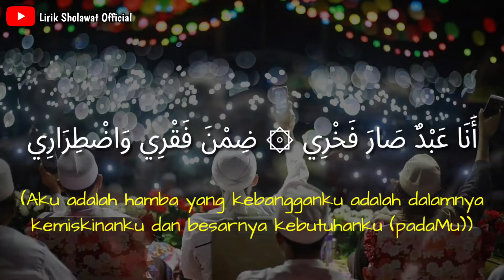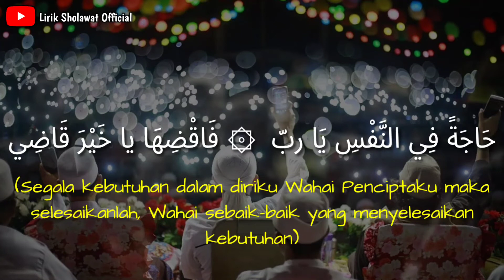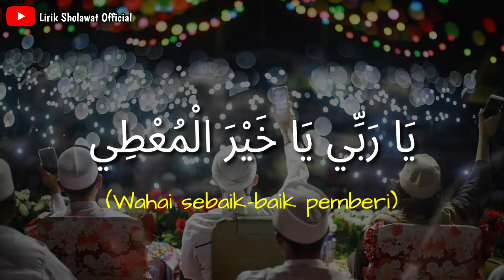Lirik Sholawat Allahu Allah(Qod Kafani) || Habib Ali Zainal Abidin Assegaf.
Lirik Sholawat Allahu Allah(Qod Kafani)
Bersama Guru Tercinta Habib Ali Zainal Abidin Assegaf.

Mohon Maaf Jika ada kesalahan di dalam video
& Terimakasih Sebanyak-Banyaknya Buat Kalian Semuaaa 🤗🤗🤩🤩🙏🙏 Matursuwun.